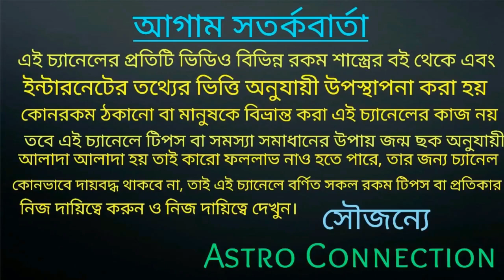মেষ রাশির জাতক-জাতিকার August 2020 তে নতুন কিছু হতে চলেছে!!!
বন্ধুরা এই ভিডিওতে আমি পড়েছি মেষ রাশির জাতক-জাতিকার August 2020 কেমন যেতে চলেছে আপনাদের কি কি হওয়ার সম্ভাবনা রয়েছে এবং নতুন কি জিনিস আপনাদের জীবনে আসতে চলেছে তা ভিডিওতে বলা হয়েছে তাই ভিডিওটি পুরো দেখুন।